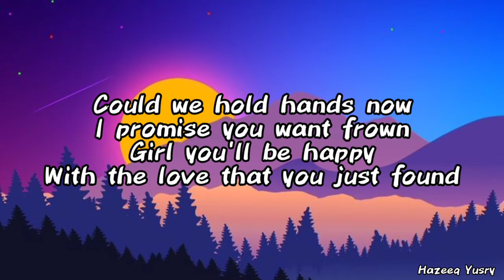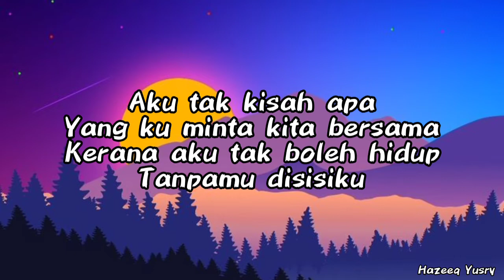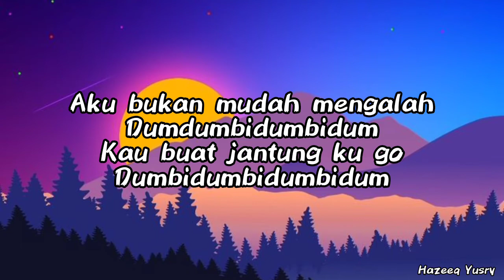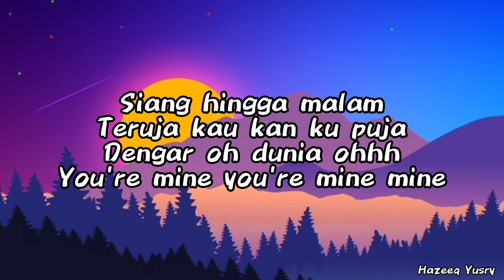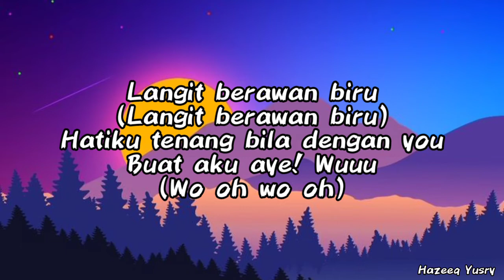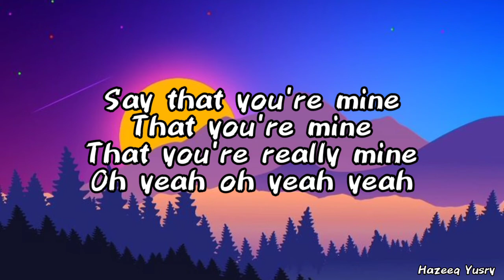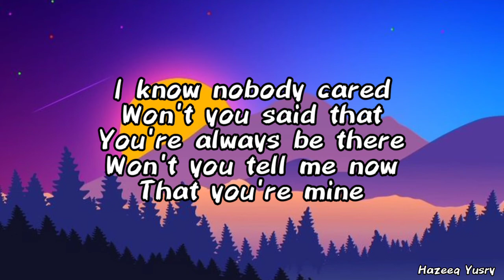Dato AC Mizal ft. Reeve Damien - MINE (Lyric Video)